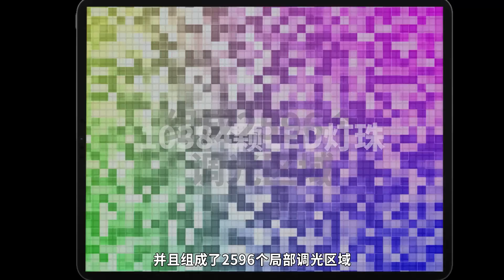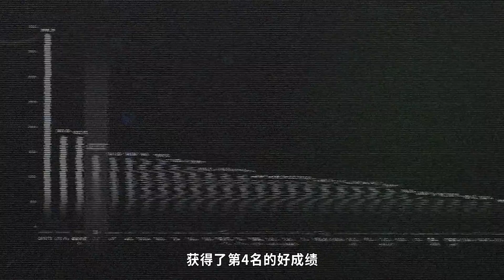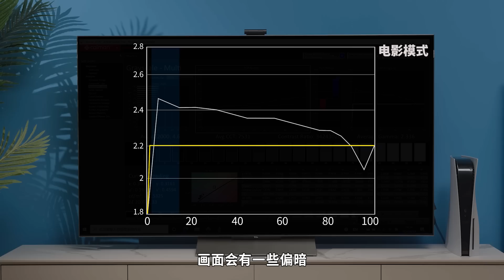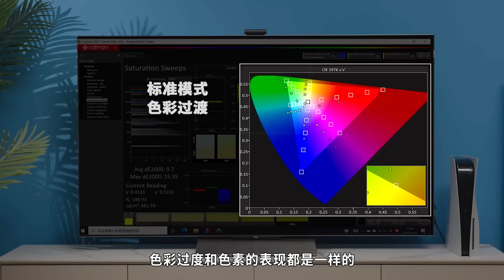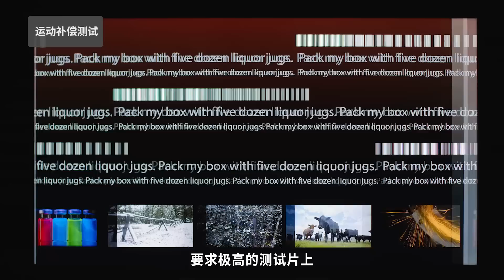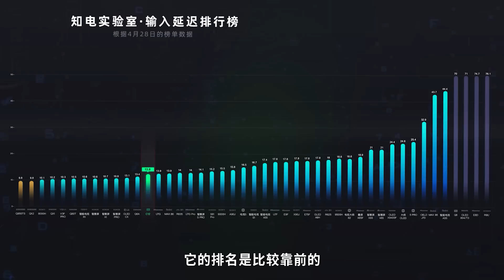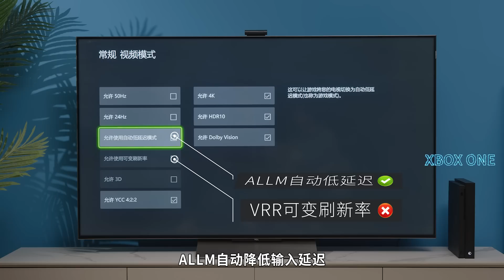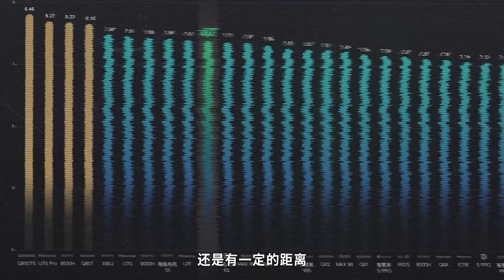TCL C12 mini-LED电视测评：疯了吗？就这……敢卖14999元？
TCL C12是粉丝朋友请愿测试频率最高的电视之一，测试完这款电视我们有两点不明。第一，你们希望测试TCL C12的原因是什么？第二，TCL C12 65英寸居然售价14999元，这是疯了吗？